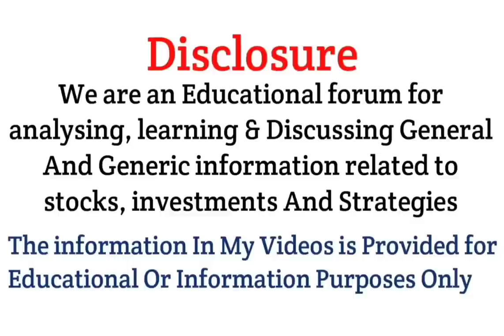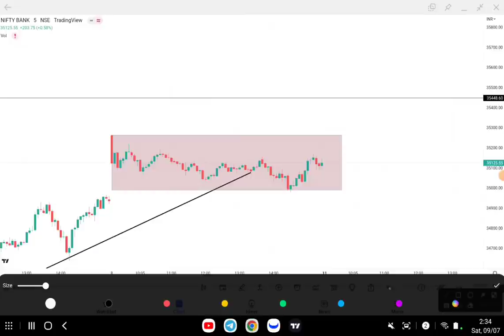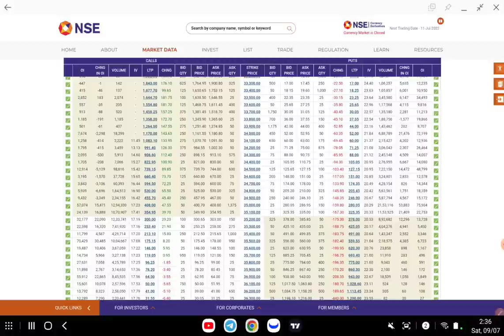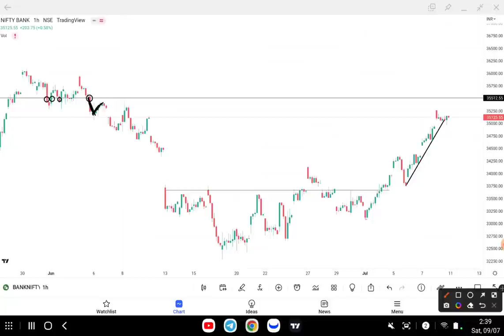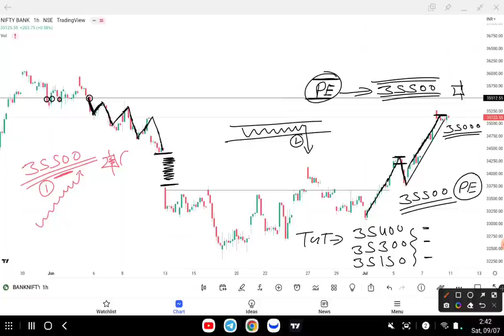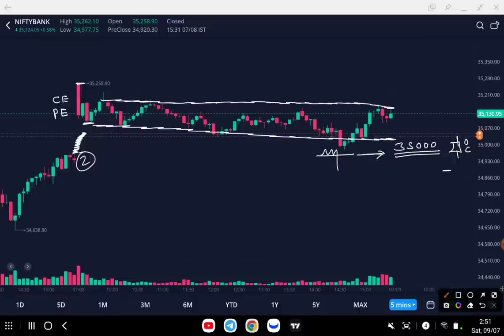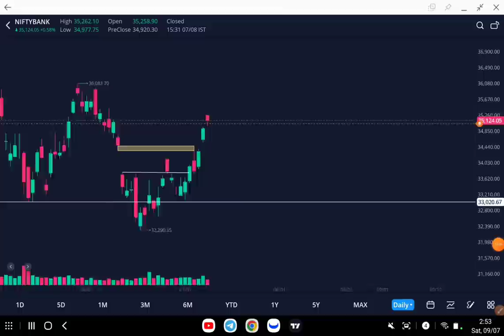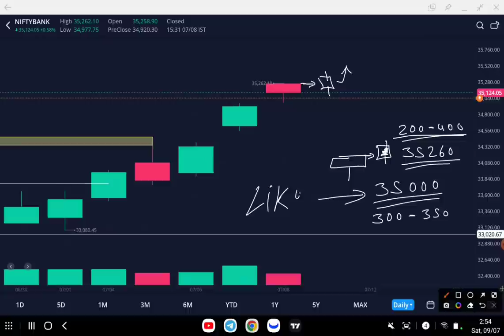Bank Nifty & Nifty Tomorrow Prediction | options trading strategy 11 July 2022 | Best intraday Trade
Topics covered:
bank nifty options for tomorrow,
nifty tomorrow,
nifty prediction,
banknifty analysis,
nifty tomorrow
nifty prediction
bank nifty
nifty 50
tomorrow nifty 50 prediction
nifty
baba nifty
banknifty
nifty monday
nifty target
options trading for beginners
today nifty
todays banknifty prediction
tomorrow
banknifty analysis
banknifty option for tomorrow
freak trade
jarvo 69
market analysis
market for tomorrow
nifty bank
nifty bank nifty analysis for tomorrow
nifty challenge
options trading
options trading today
polygon crypto
push coin price prediction
rediff

1. instagram
2. facebook
3. Telegram
4. Twitter